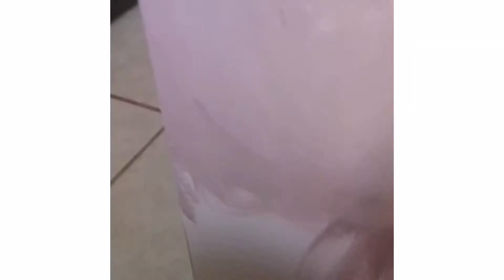Creating Jazz and Lindy Hop - Acrylic Painting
Jazz and Lindy Hop.

My first summer canvas, a new Jazzy piece of art in acrylic. It's been a minute... Loving the process!
This painting celebrates the rich history of great Jazz musicians and singers who were popular in the 1940s...